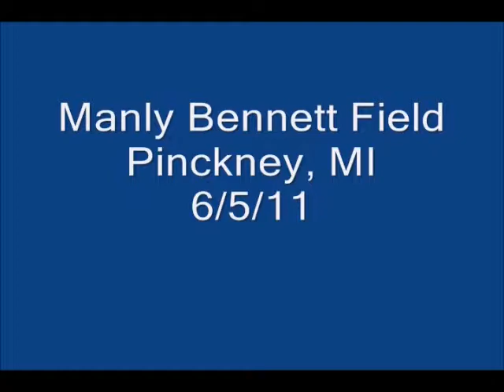DynastarStonebreaker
DynaStar Stonebreaker-Estes D12-5 Engine-Manly Bennett Field Launch=Pinckney, MI-6/5/11